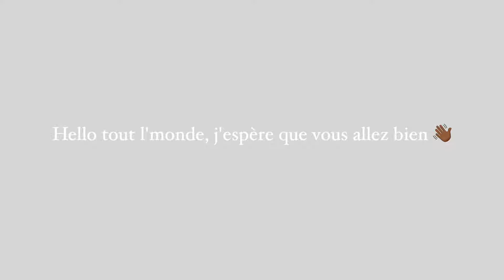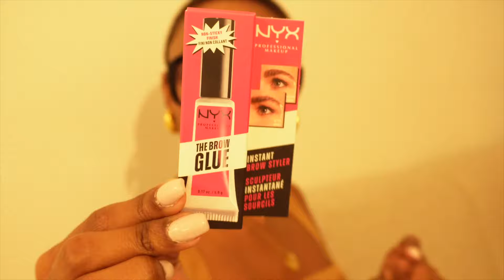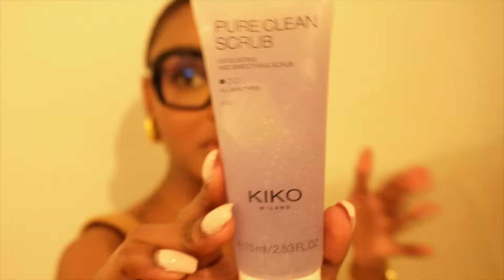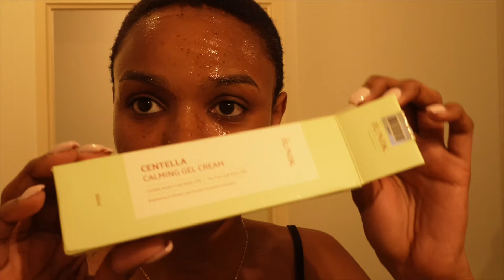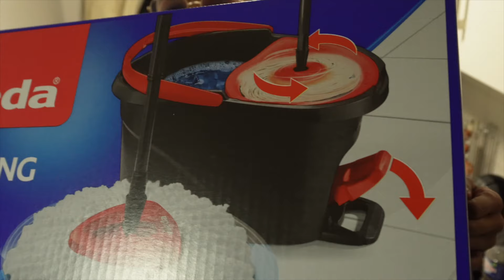WEEK END CHILL VLOG : BESTIES TIME + SHOPPING & CHILL + RACLETTE | CHLOE BNHR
Hi babes 💕 Cette semaine on se retrouve pour un week end vlog entre filles , au programme : raclette, shopping, skincare & chill ✨

Vous faites quoi de votre week end mes stars ?

Timestamps :
0:00 Introduction
0:42 Raclette party
8:50 Petit dej + Prep yourself + Shopping & Unboxing
31:00 Skincare + On teste les produits coréens
39:47 Morning prep + Achats maisons

Coeur 🤍